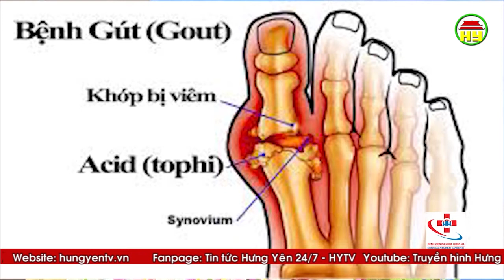Chuyên mục Thầy thuốc với người bệnh số 5